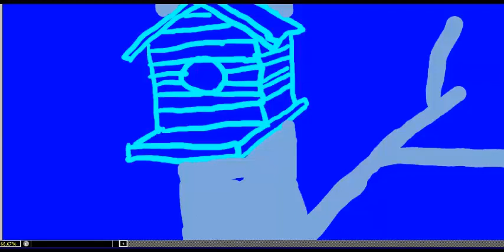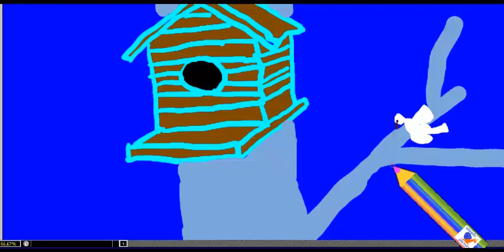как нарисовать домик для птичек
Флорилана рисует скворечник, домик для птичек, птиц и птенцов Florilana draws house for birds